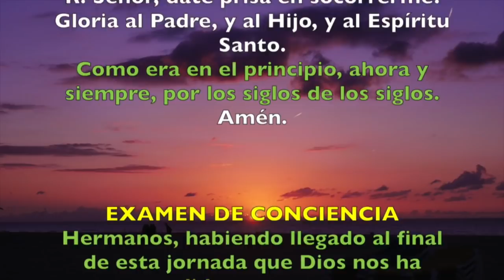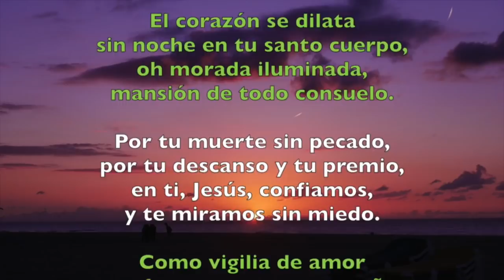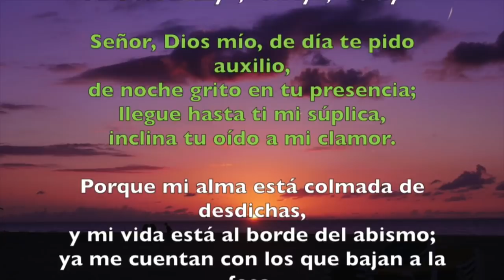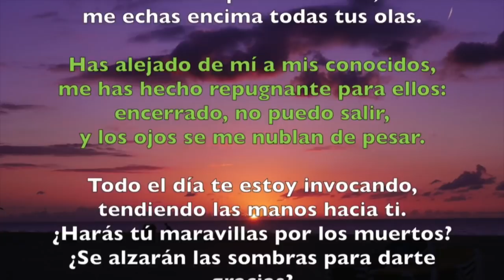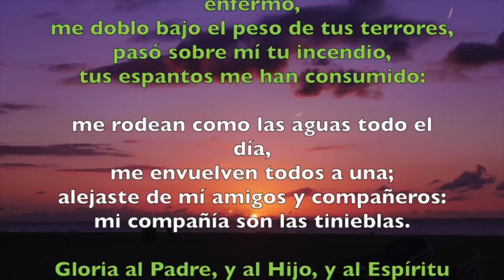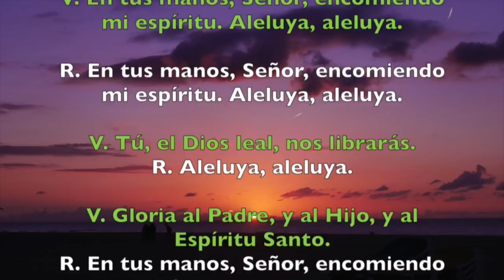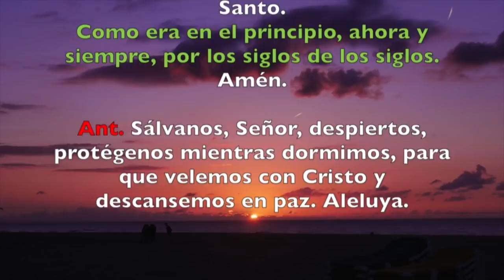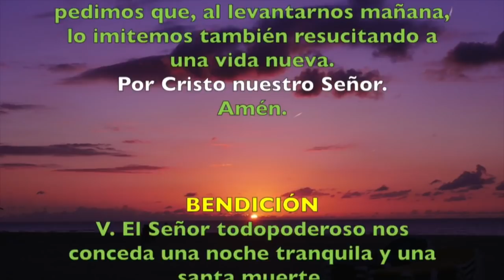Oración de la noche (Completas) VIERNES III SEMANA DE PASCUA 08 DE MAYO 2019 | Padre Sam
Liturgia de las Horas, Viernes III semana de Pascua, 10 de mayo de 2019.